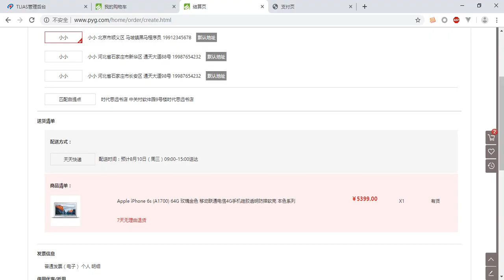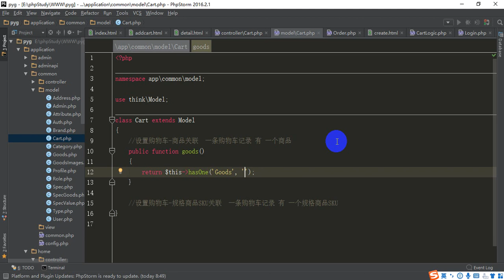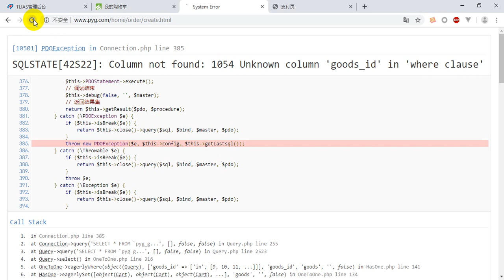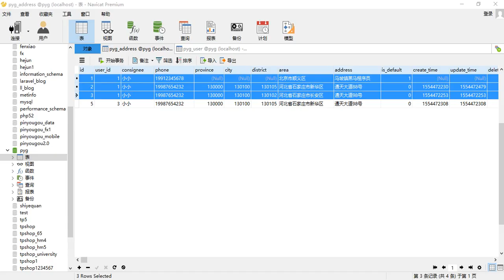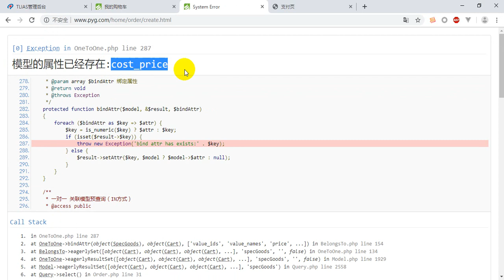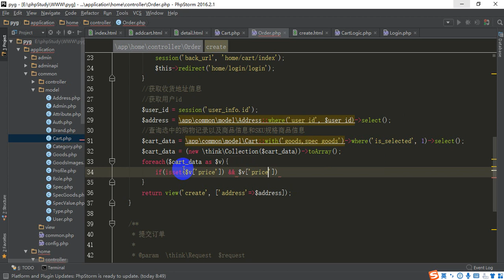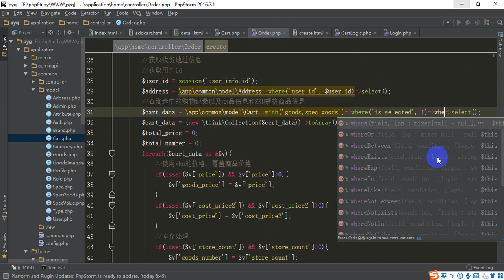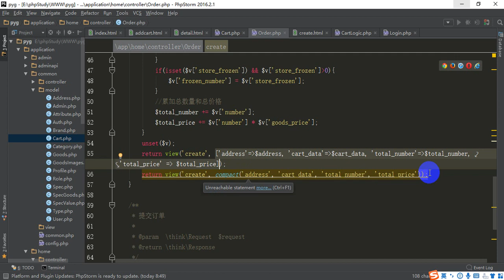Pyg 10- 4 结算页面 查询购物记录信息